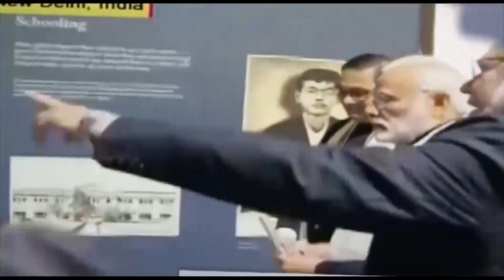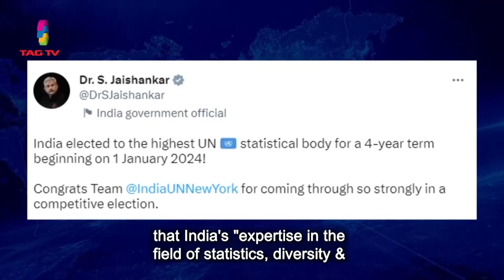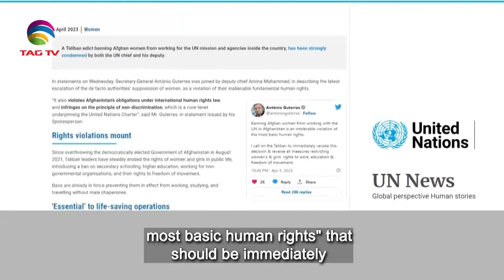South Asian Newsline, April 06, 2023